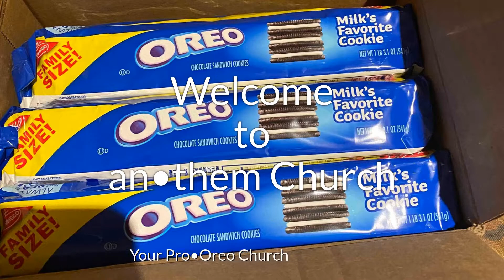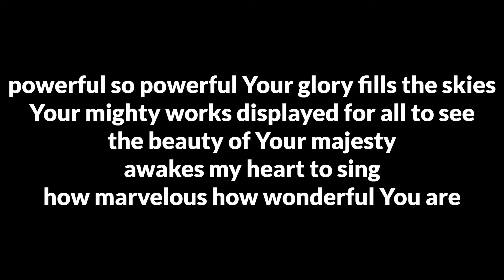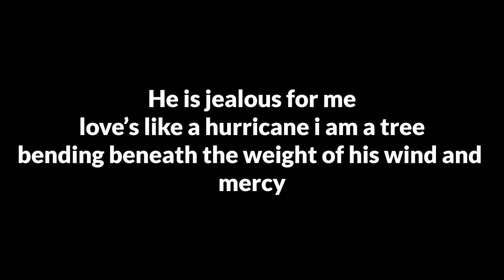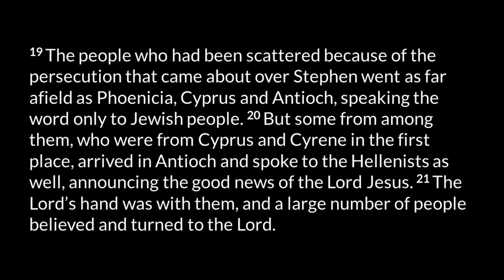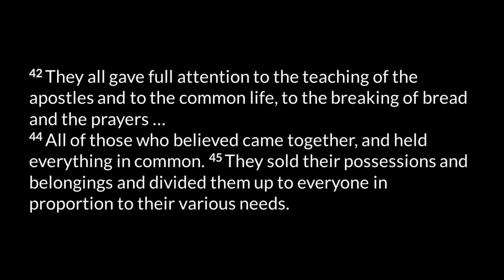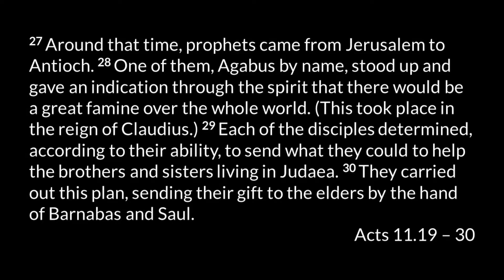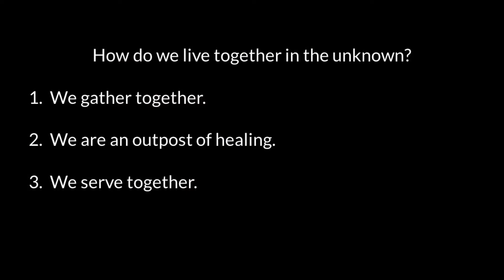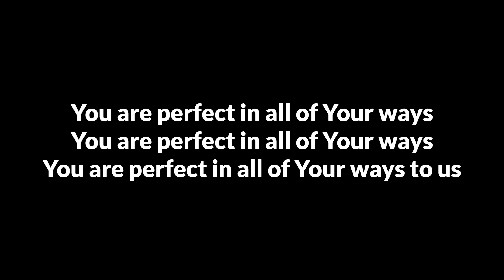2020.09.13 Worship Gathering - Into The Unknown Part 1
If you call an·them Church home, we give financially as worship.